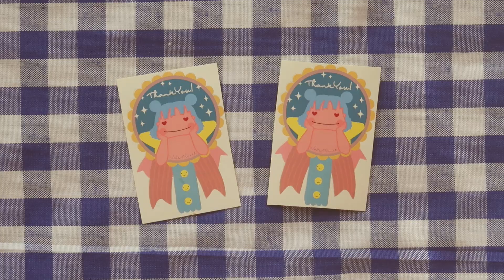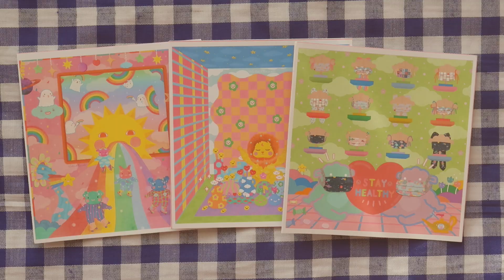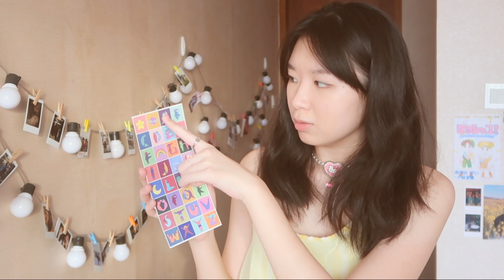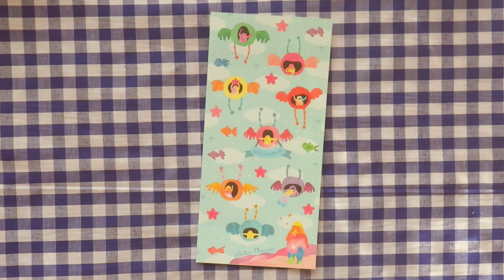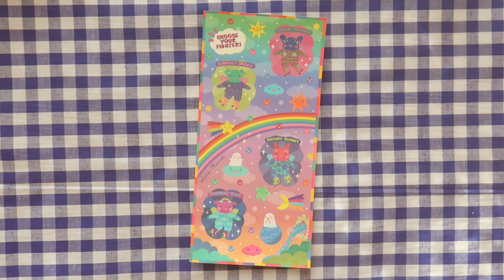huge sticker haul! + april 2021 plan with me *cutest ever* 😩🔫💔 ( indonesia )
hi everyone! plan with me lagii yayy kali ini aku pake sticker2 dari local sticker shop water planet!💘 designs mereka lucu2 banget😭 jangan lupa untuk visit website dan instagram page mereka yaa🤫🔫

💿 musics by Anja Kotar, lukrembo & sakura Hz

sincerely, wendy